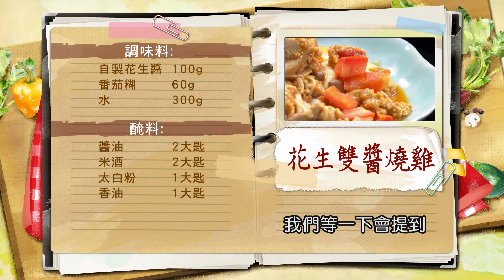黃景龍：打碎花生、加入適量油脂「花生醬」也可以自己做！用花生醬燒雞意想不到的美味！自製健康花生醬【健康好生活】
38頻道 年代MUCH台
每周一 ~ 周五